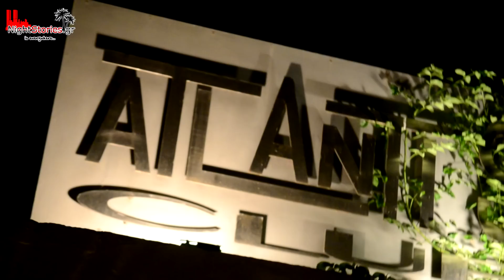Wednesday Night's @ Atlantis Club (Ωρωπός)| 14/8 [video]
Atlantis Club
19015 Oropós, Greece